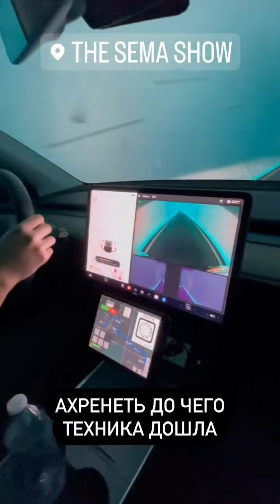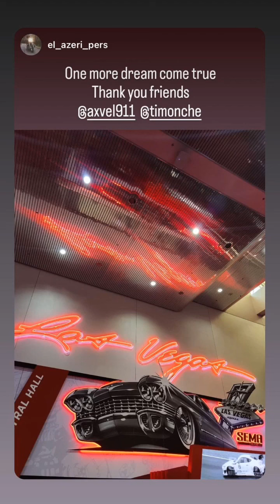SEMA 2022. Тимофей Кошарный (Instagram stories от 3.11.22)